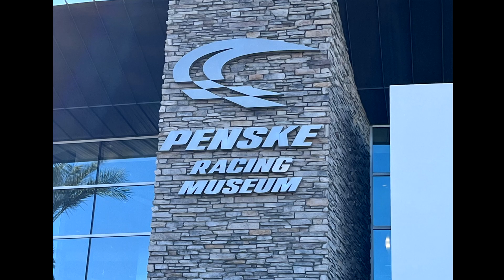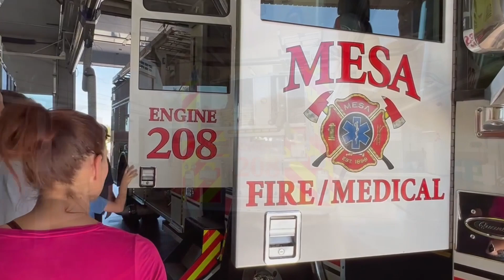Arizona 2023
Arizona is a beautiful state. Travel with us as we go to a Penske Racing Museum, firehouse, ride some horses, and go for a Razor ride. We had so much fun!